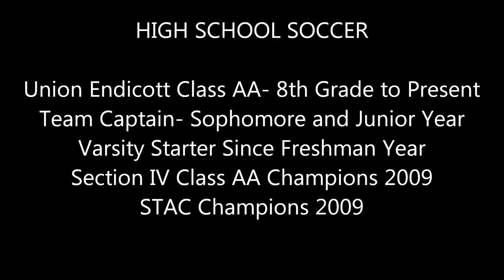Rose Carboni - Soccer Highlights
Union Endicott High School - Class of 2014